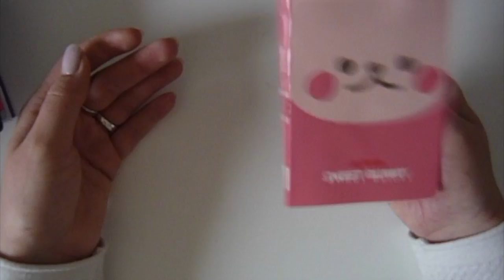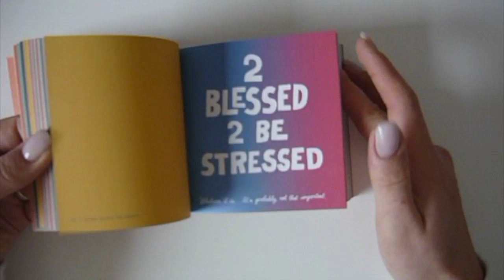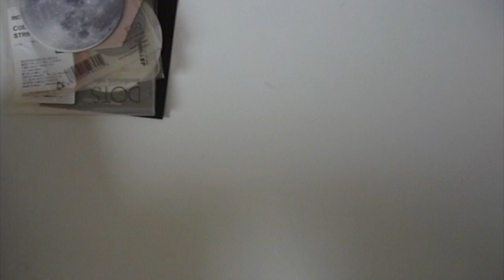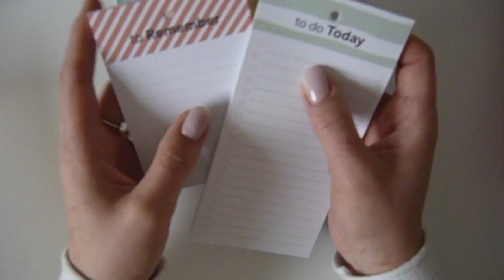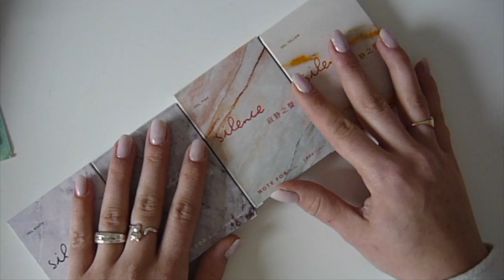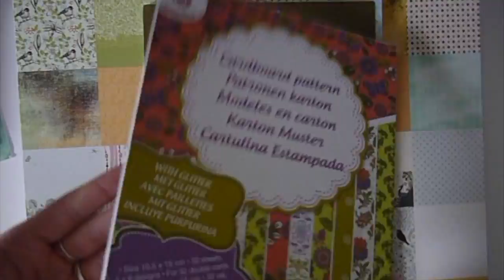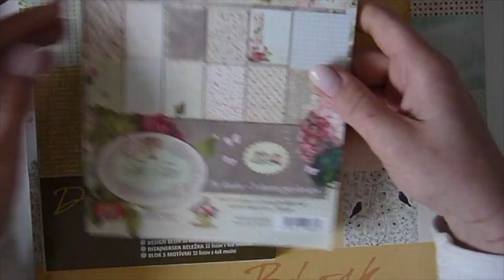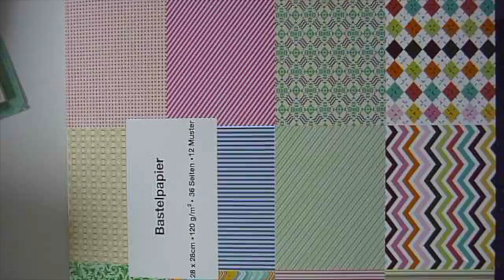Aussortieren mit Alli | Papier und Stickynotes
Es geht weiter mit dem Aufräum- und Aussortierprojekt. Da das letzte Video bei euch wirklich gut angekommen ist und ich vieles liebes Feedback bekommen habe, war ich motiviert das Projekt weiter vor der Kamera durchführen. Vielen lieben Dank nochmal!